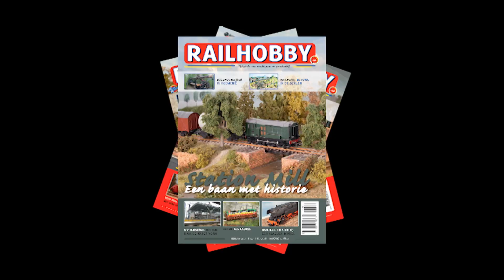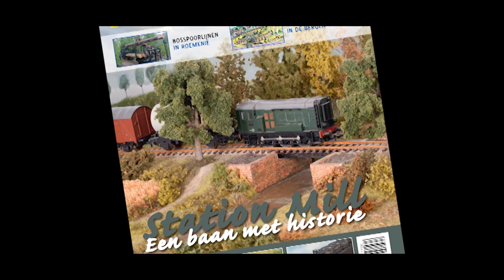2012 - Roco en Fleischmann op de speelgoedbeurs in Neurenberg (Spielwarenmesse Nürnberg)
Afgelopen weekend is de redactie van (model)spoortijdschrift Railhobby naar Neurenberg geweest. Op de jaarlijkse speelgoedbeurs presenteerden de grote merken hun nieuwe producten. Bekijk het filmpje om de nieuwe producten van Roco en Fleischmann te zien.